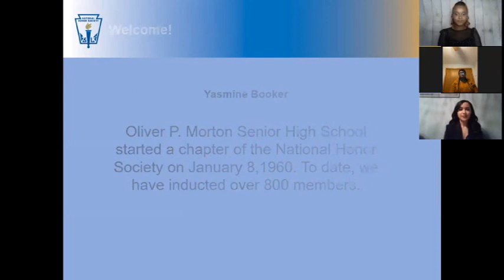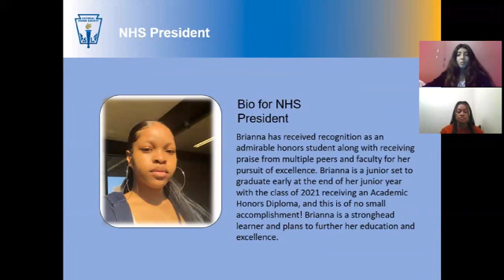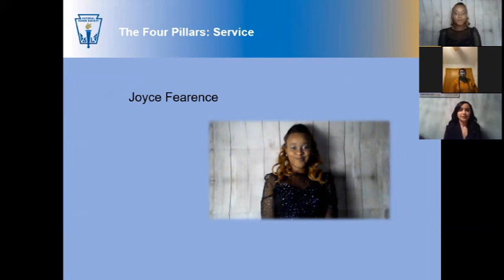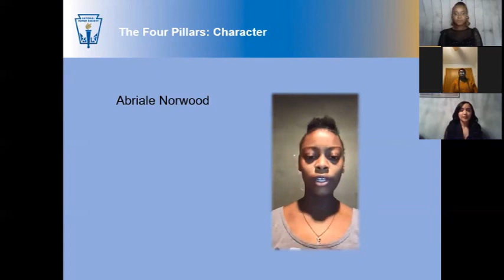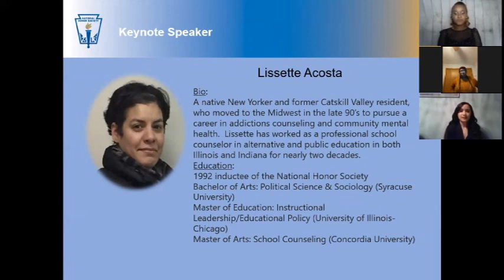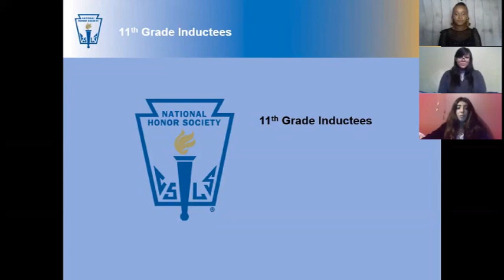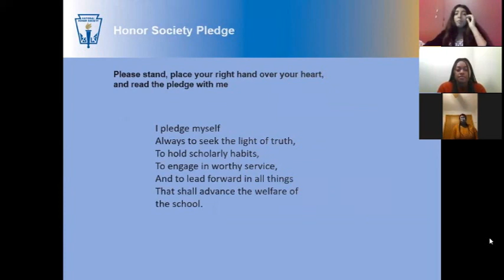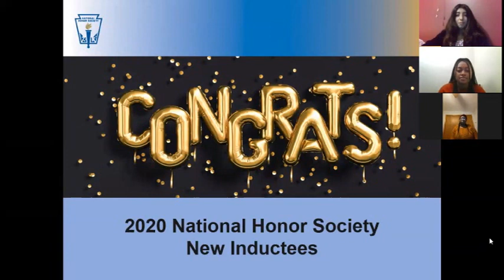MHS NHS Induction Ceremony Fall 2020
Morton High School National Honors Society Induction Ceremony for Fall 2020.

Morton High School
Hammond, IN